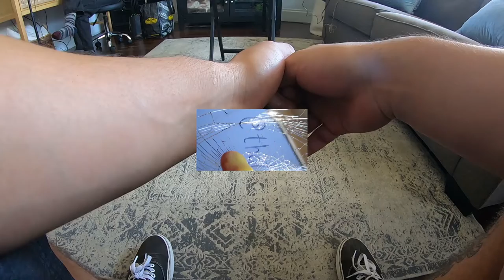I GOT A CONCUSSION, I'm a masochist & GOT A NEW TATTOO (STORY TIME)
THANK YOU TO @druzytats  FOR THE BEAUTIFUL TATTOOS

LETTING THE VIEWERS INTO MY LIFE A LITTLE BIT MORE ABOUT MY SWIMMING CAREER, MUSIC, AND A LITTLE BIT OF MY LOVE LIFE.